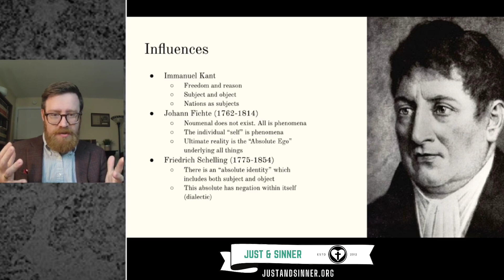The Philosophies of Fichte and Schelling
This is a brief explanation of the philosophies of Fichte and Schelling and their influence on Hegel.